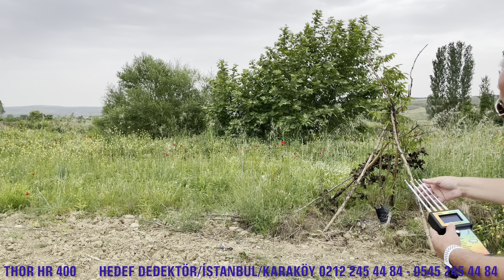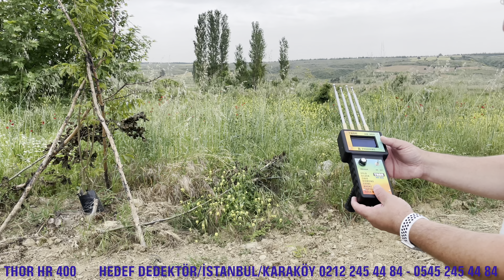Altın Bulucu Dedektör Satıyoruz Kredi Karta 4 taksitli Kapıda Ödemeli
Thor HR 400 Alan Tarama Cihazı

THOR HR 400 ALAN TARAMA CİHAZI Altın,Gümüş,BOŞLUK,SU,ELMASI,PARA ZÜMRÜT,ALİMINYUM,ALTIN PARCACIKLARI, ayrımlı alan tarama cihazı Derinlik tespiti alabileceğiniz tek alan taramadır 500M Alan taraması yapar maksimum objenin büyüklüğüne göre 30 metre derinliğe iner Amerikan 5 antenlidir Frekans ses çıkışlıdır mineralli toprak etkisinden hiç bir şekilde etkilenmez Yüksek gerilim hattından da etkilenmez GOLD (ALTIN) -DİAMOND(ELMAS) SILVER (GÜMÜŞ)-BRONZE(BRONS) CAVE(BOŞLUK) -COINS(PARA) WATER (SU) -EMERALD(ZÜMRÜT) COPPER(BAKIR)-G.NUGGETS(ALTIN PARCACIKLARI) ALİMINYUM -MİNERALL LERİ BULMASI TÜRKÇE KILAVUZU MEVCUTTUR